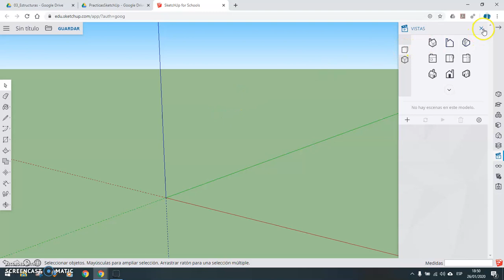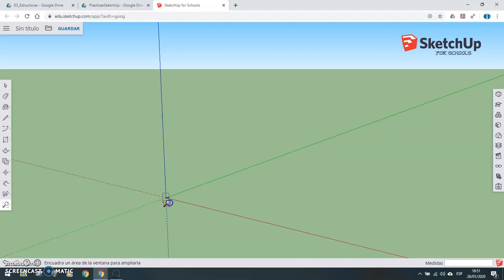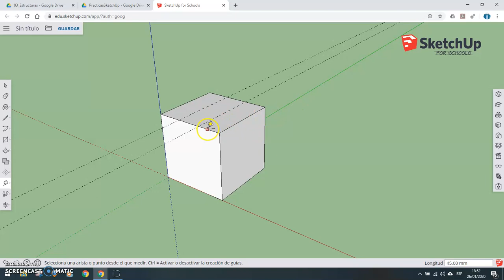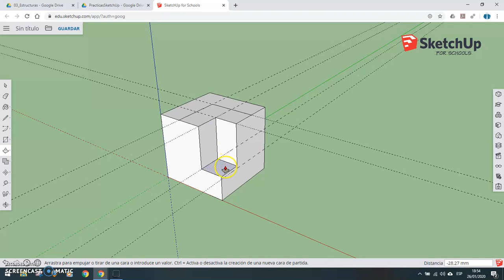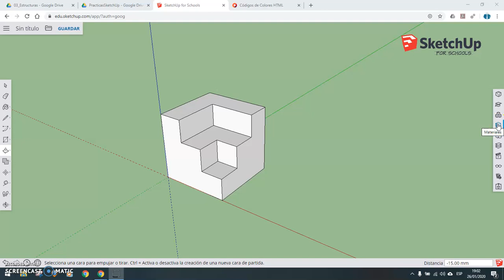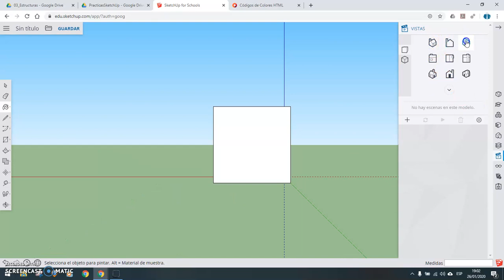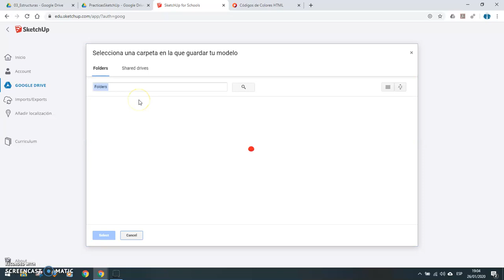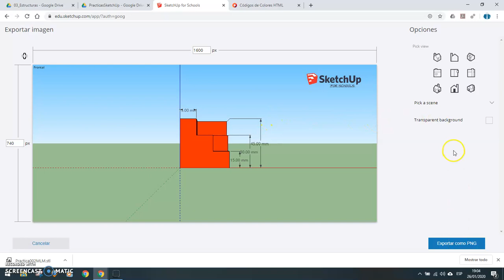Práctica 02: Logo SketchUp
En esta segunda práctica, al margen de repasar la anterior, aprenderemos a utilizar las líneas auxiliares, las cotas, el icono colorear,... entre otras utilidades